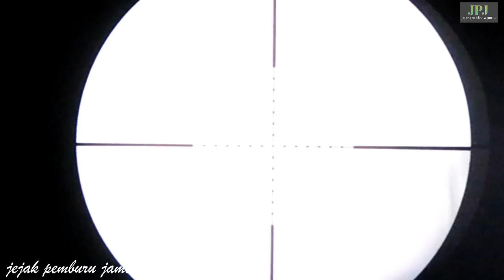makanan kesukaan punai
halo gaes kali ini saya berburu punai lagi di spot makanan kesukaan punai,pohon ini suda lama tidak saya jumpai, dulu waktu SD pohon ini target tempat aku dan adik ku berburu sepulang sekolah,trmksih buat teman2 semua yang sudah menonton video ini,jangan ragu2 untuk subscreb like end comen...